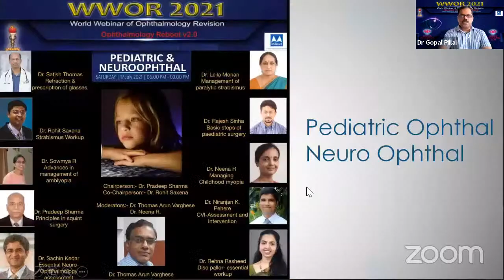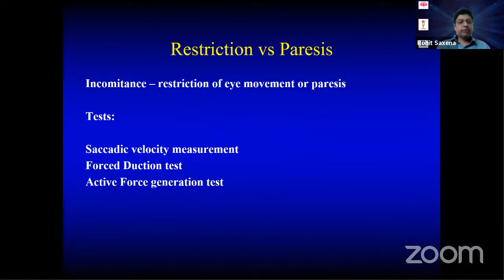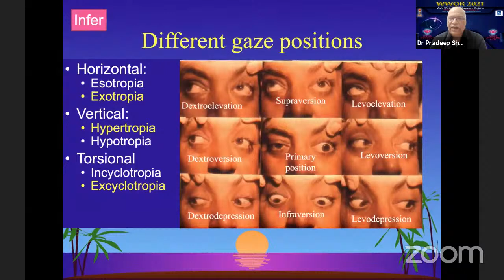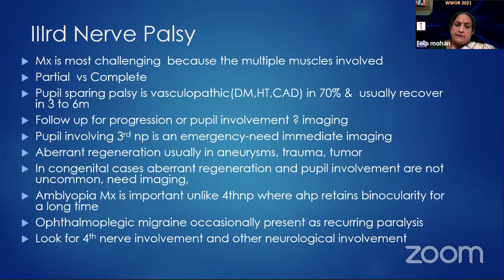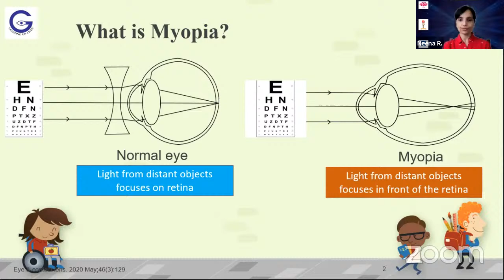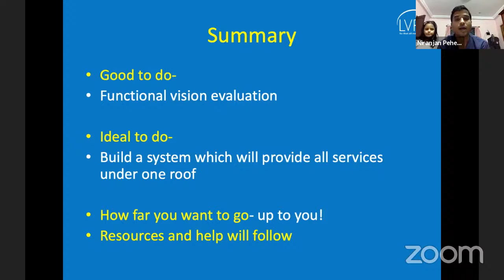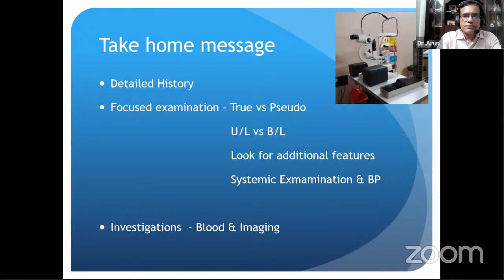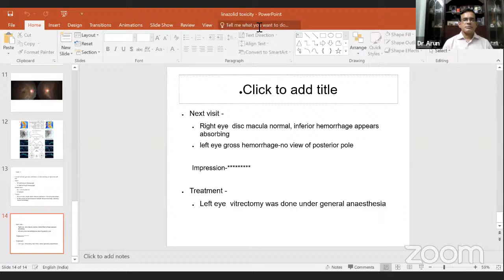WWOR 2021 Pediatric and Neuro Ophthalmology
World Webinar of Ophthalmology revision
Ophthalmology Reboot 2021
360 degree Ophthalmology Revision in 24 hours
For residents, fellows, and practitioners